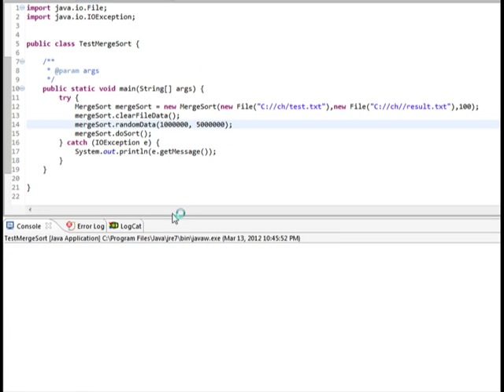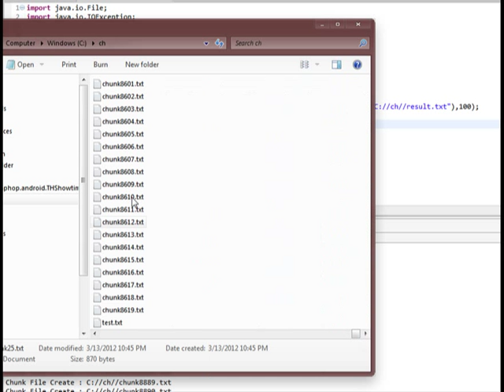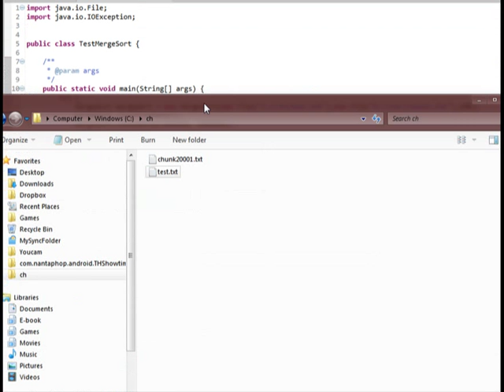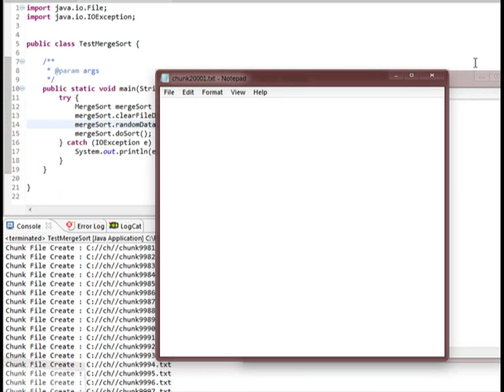External Sort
วิชา Data Structure ทดสอบ ทำ External Sort โดยสมมติว่า Memory เก็บข้อมูลได้ 100 ข้อมูล แต่ข้อมูลทั้งหมดที่ต้อง Sort มี 1 ล้านข้อมูล